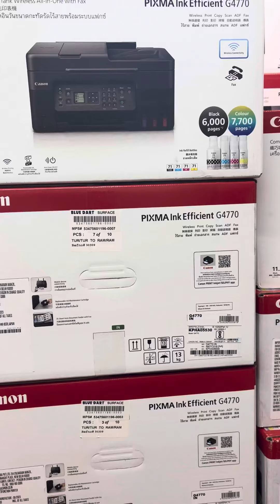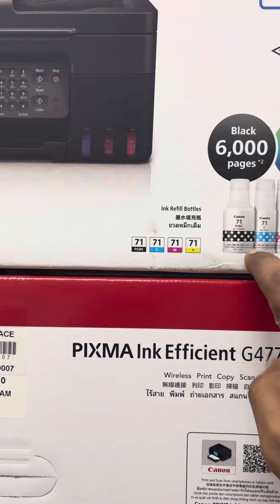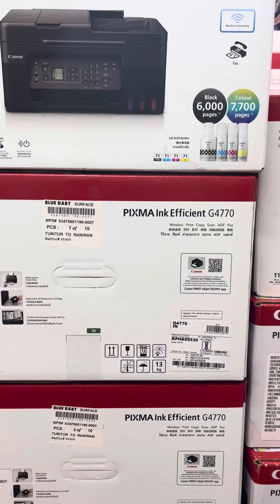#2023 FAST MOVING COLOR XEROX MACHINE IN 20k BUDJET